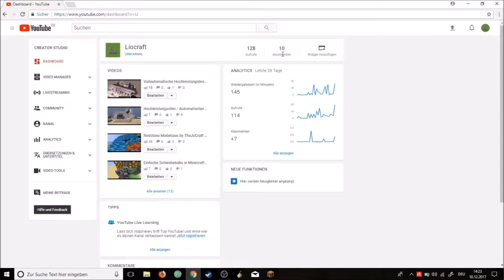Danke für 10 Abonnenten - Ein guter Anfang + Download Hochleistungsbraumaschiene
Ich möchte mich bei euch für euer Abo und vor allem für euer Interesse bedanken. Als kleines Dankeschön gibt es den Download der Hochleistungsbraumaschiene

Viel Spaß mit der Braumaschiene wünscht Liocraft.

info: Ihr dürft dieses Video gerne Teilen, wenn ihr mich ("Liocraft") als Autor benennt.